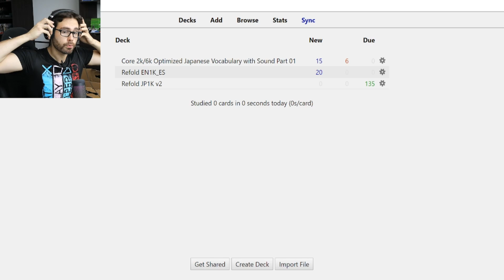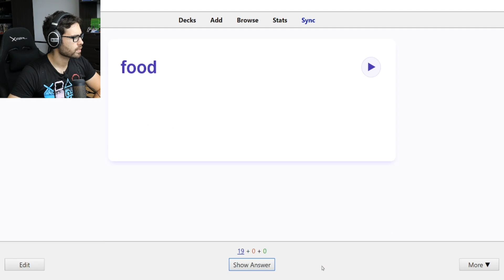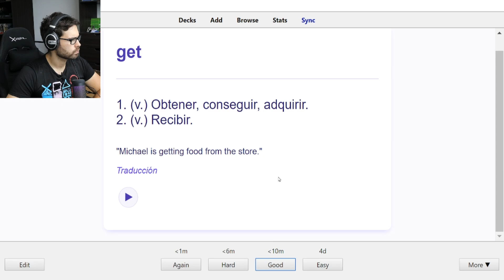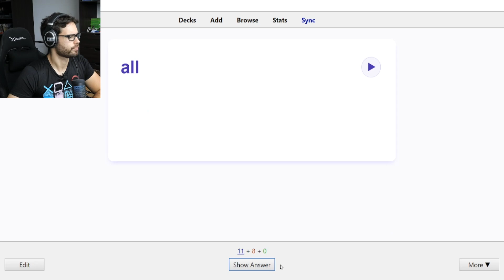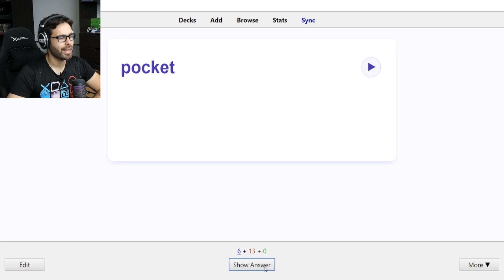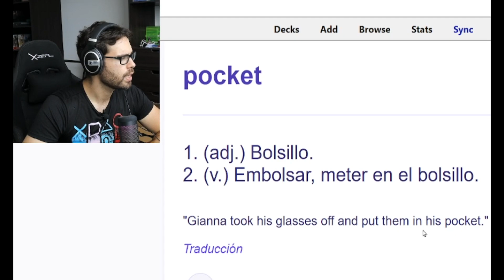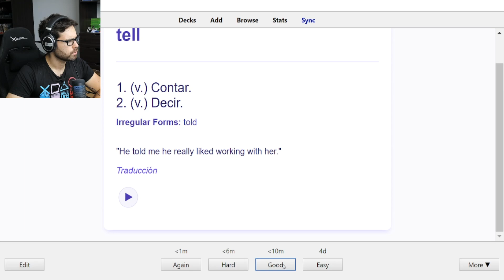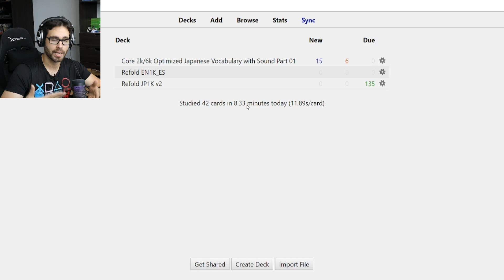El MEJOR complemento para el INPUT comprensible (Reseña Deck EN1K inglés de Refold)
¡Comparte este conocimiento con algún amigo o familiar que se pueda beneficiar de él!

Soy Alberto Salas, maestro de profesión y lingüista de corazón. Abanderado en Latinoamérica de la teoría conocida como "input comprensible" o "entrada comprensible" para adquirir un idioma mediante inmersión sin tener que estudiar gramática. Subo videos nuevos cada semana hablando de adquisición e inmersión en el idioma. Actualmente hablo español, inglés, alemán, italiano y francés. Actualmente estudio japonés y portugués.

Algunos de los links incluídos en esta descripción son de afiliados, lo cual quiere decir que recibo una pequeña comisión por tu adquisición, click o compra, sin cargo adicional para ti. Te agradezco mucho el apoyo que provees al canal al hacer click o consumir algunos de estos productos que recomiendo. ¡Muchas gracias!

0:00 ¿Qué es Refold y el mazo EN1K?
2:20 ¿Qué hay dentro del mazo?
3:10 ¿Cómo utilizar la repetición espaciada? + ejemplo en vivo
6:58 Cómo repetir las oraciones +¿ Por qué repetir y memorizar?
8:00 Fail en vivo intentando repetir
9:11 ¿Cuántas palabras estudiar al día?
11:10 ¿Para quién es este mazo de ANKI?
12:52 Alternativas a este mazo y outro